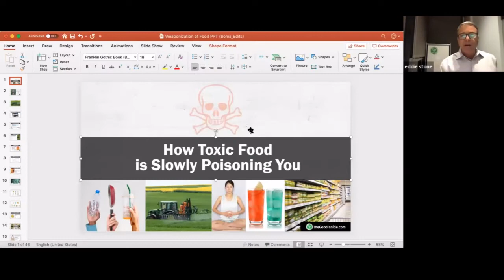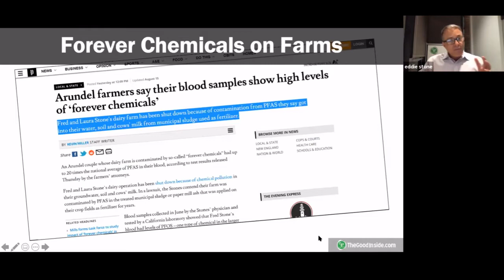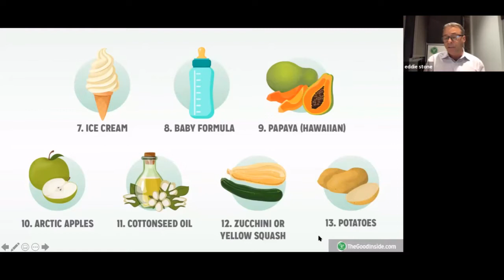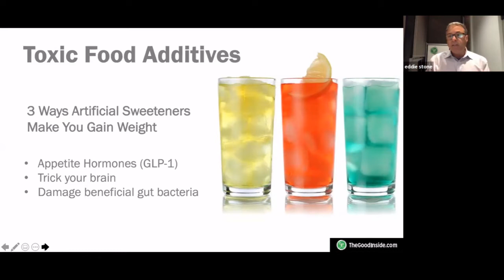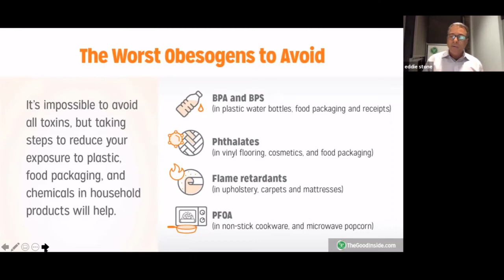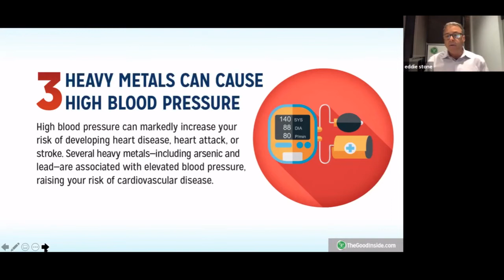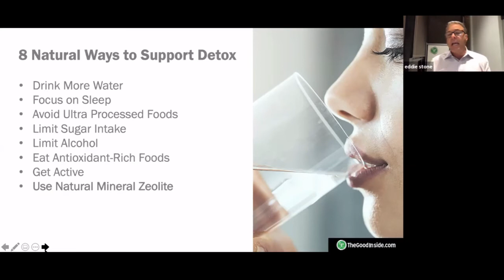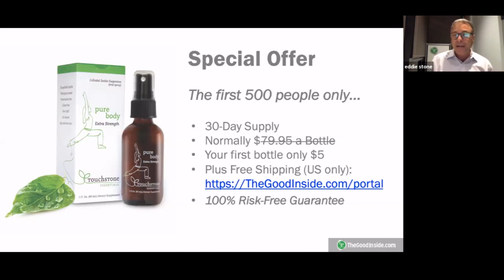Eddie Stone: How Toxic Food is Poisoning Your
Eddie Stone Presents a deep and thought provoking presentation so that we can all collectively awaken to the truth of what has happened to our food supply and utilize the solutions available to us.

You can purchase super health conscious detoxing and energizing products from the PTA store you can do so here:

The time is now for fulldisclosure of this information and more.